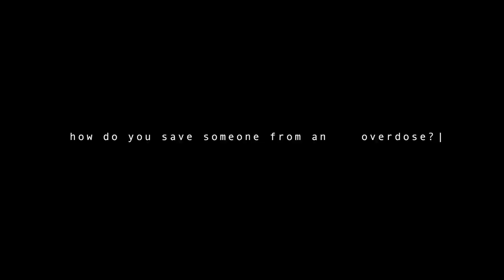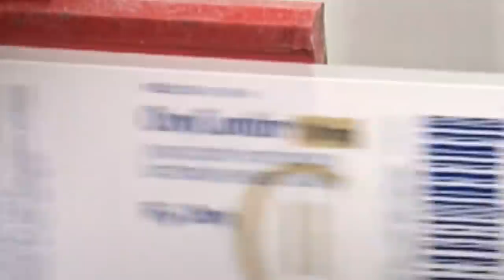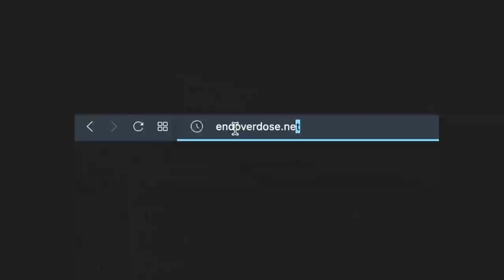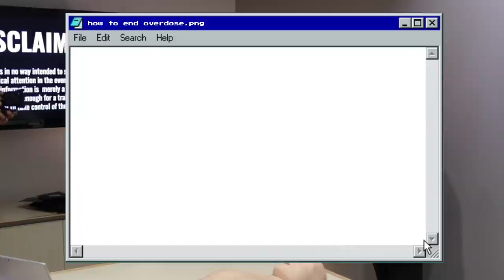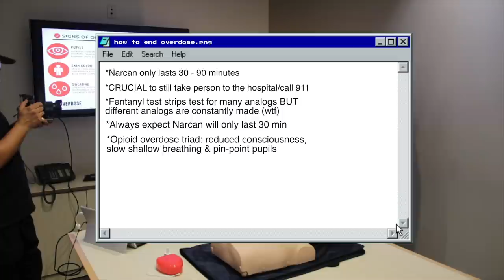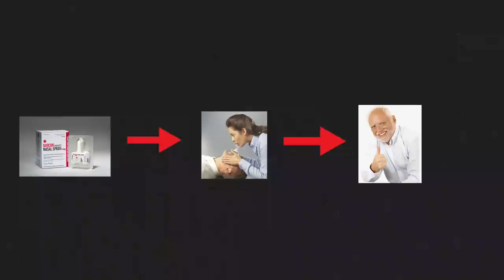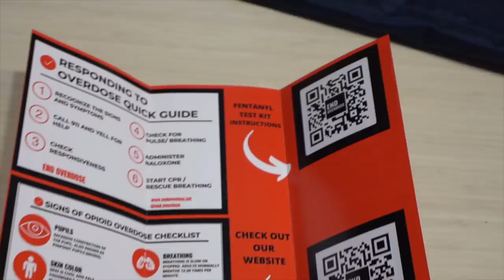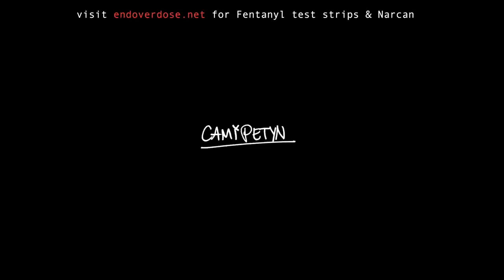WTF Is Fentanyl & WTF Do You Do During An Overdose? (FMF ep. #2)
In this episode of "For My Friends" we literally learn how to save lives. Gnarly. But, considering how horrifying overdose stats are- very necessary. Theo, the CEO/founder of End Overdose, not only teaches us WTF is fentanyl but also how to test for it. AND he properly trains us how to administer Narcan/Naloxone- aka what saves people from overdoses. MASSIVE thank you to End Overdose for making this episode possible!!
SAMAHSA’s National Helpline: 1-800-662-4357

❤️Boaz IG: @luvideomag

Stay compassionate
Xo,
Cami :)